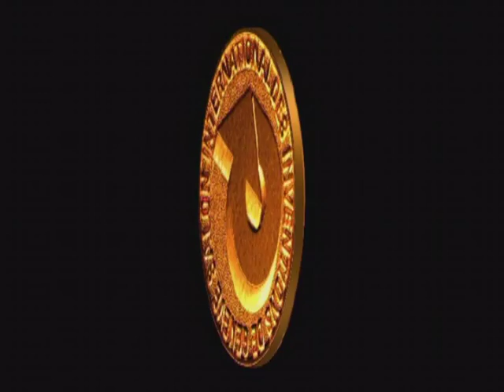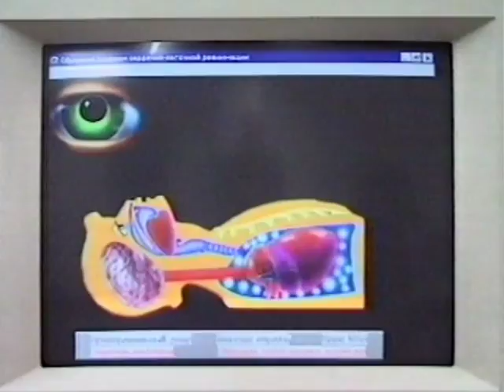GOSHA ENGL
Система массового обучения, разработанная Бубновым В.Г. уже сегодня уже сегодня позволяет приступить к повышению эффективности системы оказания очевидцами первой медицинской помощи и ввести для неё единый эталон знаний и навыков. Он может быть использован для населения, спасательных служб, различных видов производства и системы народного образования. Оригинальная методика обучения, с использованием роботов тренажёров "ГОША" отличается выраженым прикладным характером, а система аттестационных зачетов и экзаменов, позволяющая поддержать практические навыки первой медицинской помощи на уровне автоматизма, не имеет аналогов.